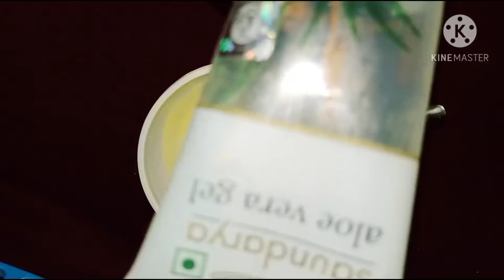How To Make Winter Special Instant Glowing Serum For Face Under 100rs Face Serum For Glowing Skin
face serum for glowing skin

face serum homemade

homemade face serum for glowing skin in hindi

how to make serum for glowing skin at home